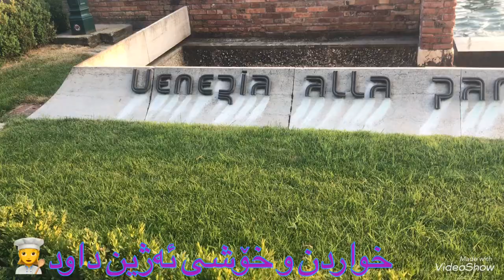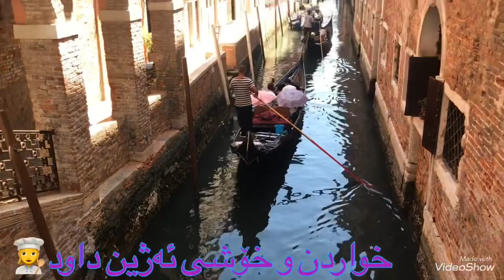ڤێنسیا ئەژین داود👩‍🍳